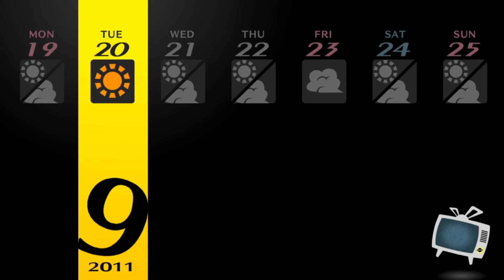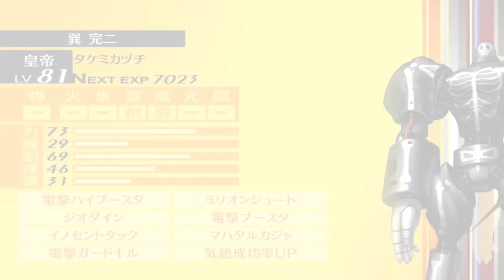【ペルソナ4G】76：アイドルと日帰り温泉旅行！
これも戦力増強の為！仕方なかったんだ！